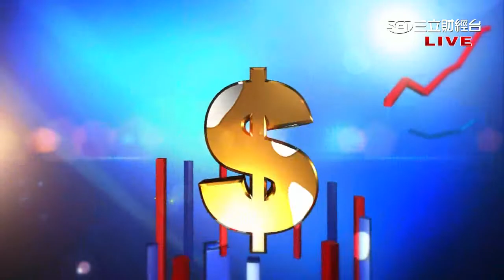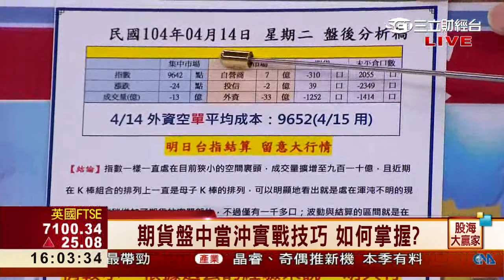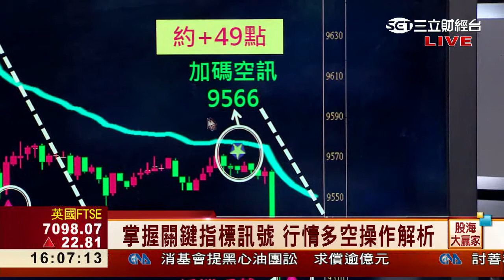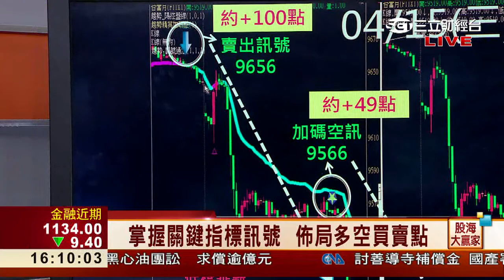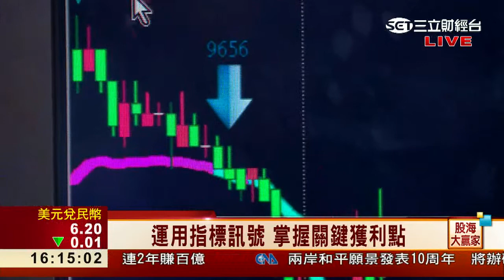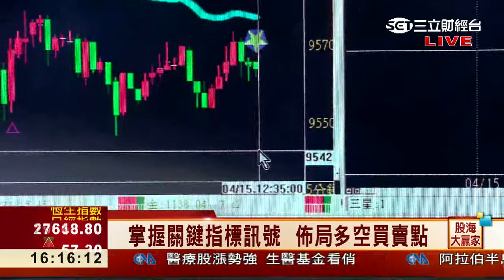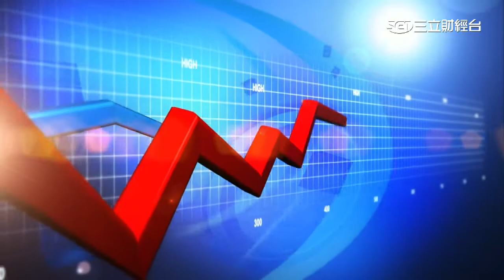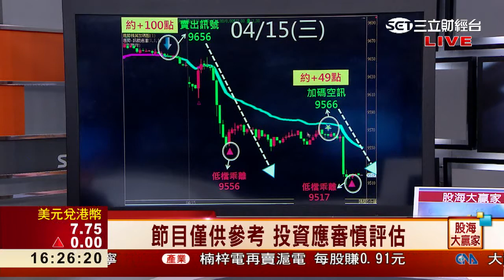蘇威元-0415 今期貨"放空大賺" 高低點差近150點∣股海大贏家∣三立財經台CH88